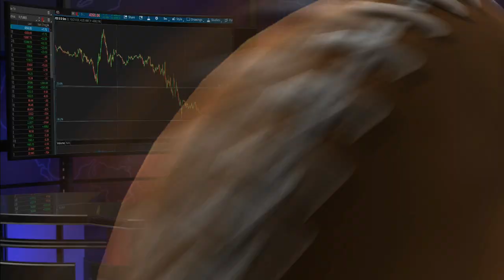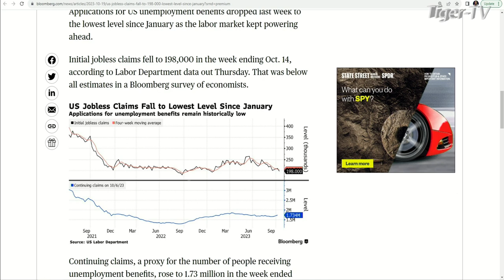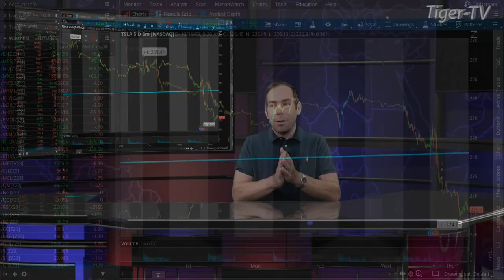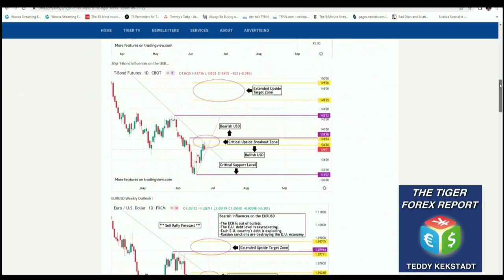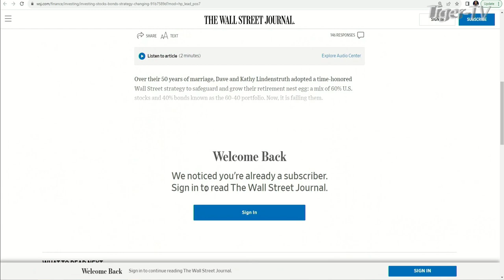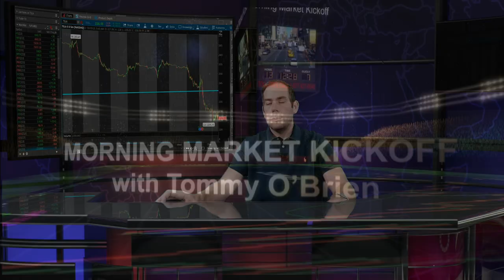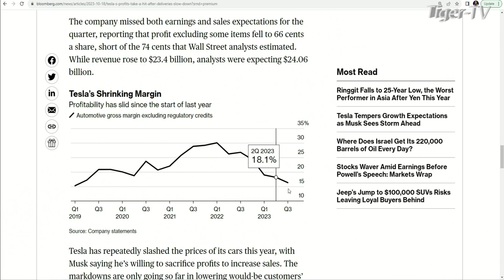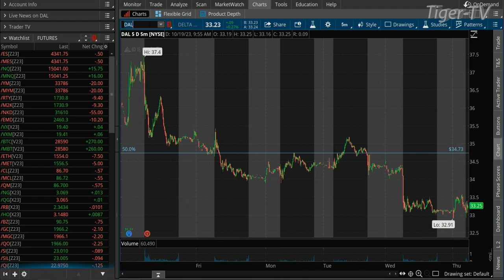October 19th The Morning Market Kickoff with Tommy O'Brien on TFNN - 2023